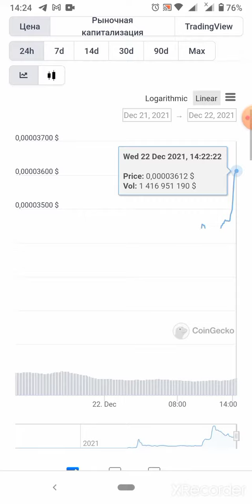shiba inu 0,00003612 $